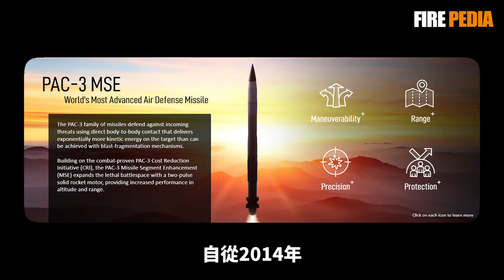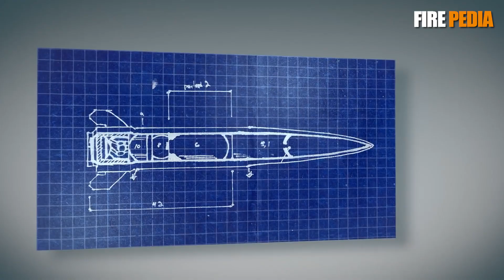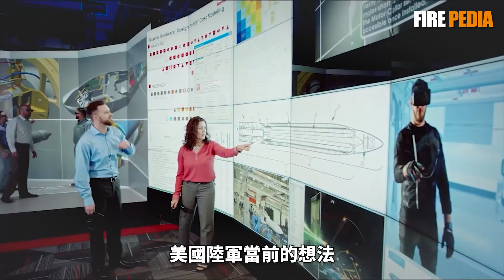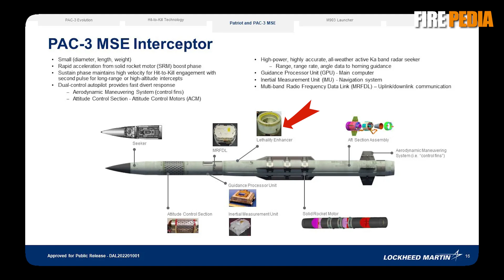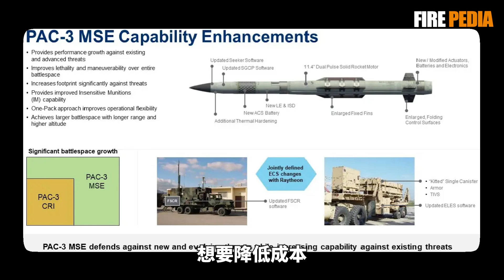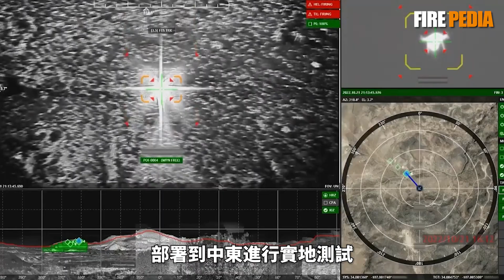美陸軍防空改革，升級愛國者3增程版！取消低層未來攔截彈專案，美軍防空一體化！分層式一體化防空反導，美軍未來防空體系！| PAC-3 MSE | LTFI | IBCS | 火力君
視頻素材來源於網路！取消低層未來攔截彈專案，升級愛國者3增程版，美陸軍未來的防空體系會如何發展？
The video material comes from the internet! How will the future air defense system of the US Army develop by canceling the low-level future interception missile project and upgrading the Patriot 3 extended range version?